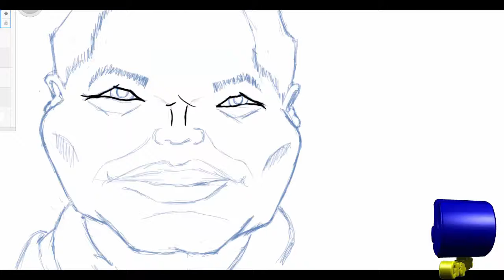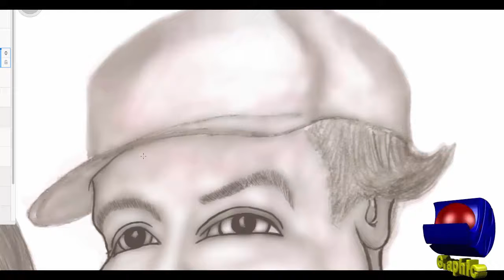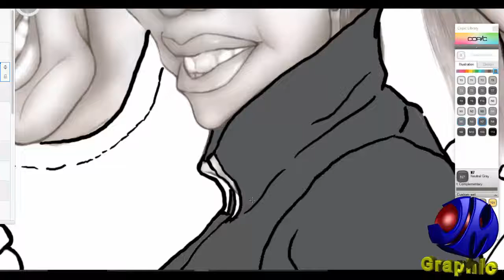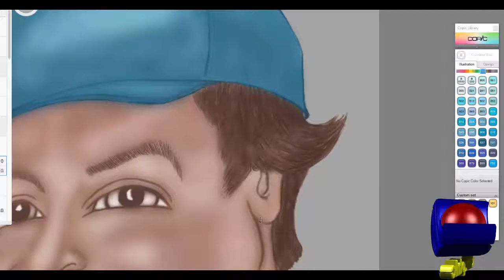cuz art00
Caricature art made on sketchbook pro,